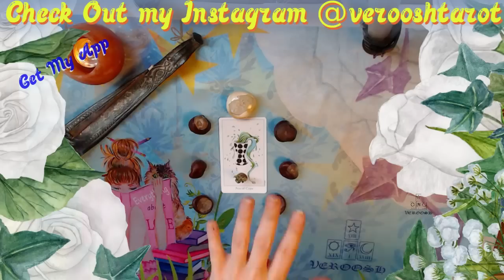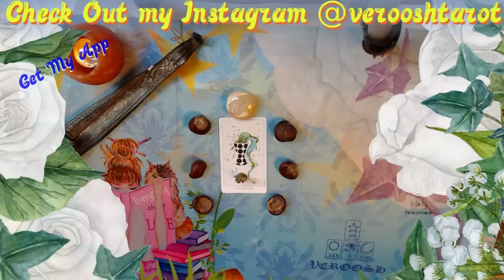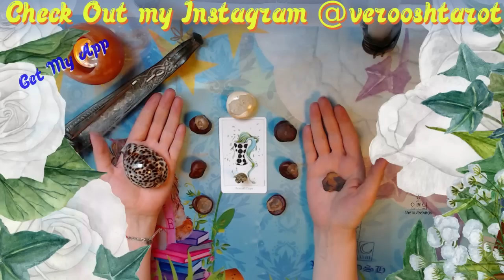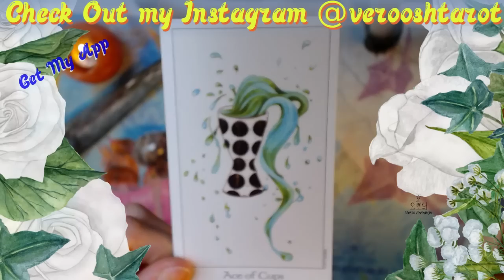Reiki Mediation for Increase Material Prosperity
-- Bonus Reading is in the "Readings" menu - i prefer you get it in app! The readings are donate to view - meaning that a few days after the date of the reading I reserve the right to make them no longer available - Thank youuuuuuu

The Deck Featured Today ARE :

Every morning at 8 am Pacific (12 am Eastern) we sit, gab, spill tea, and TAROT! (With Crystals, Oracles and Astrology)

2017 May Reading

PLEASE BE MINDFUL WHEN YOU ARE COMING INTO THIS LIVE SESSION -

WHEN THE READING IS TAKING PLACE (ASTROLOGY/TAROT/CRYSTALS) PLEASE BE MINDFUL OF THE ENERGY AND NOT INTERRUPT WITH OBSERVATIONS THAT ARE NOT ON TOPIC.

IF YOU WOULD LIKE A PERSONAL QUESTION OR HAVE A TECHNICAL OBSERVATION, PLEASE COME IN THE FIRST 10 MINUTES FOR THE WARMUP OR WAIT UNTIL AFTER THE SHOW IS COMPLETE.

NAMASTE

I am predictable so here's the daily Show Breakdown:

Warmup - first 5-10 minutes, quick card pick for day-of-filming and chat (featuring mantras and other fun oddities) - please come early to ask questions during this time - most likely they will be at 7:50 am

Astrology - discuss today's transits

Talk about the channels - Sunday Tarot Card Reviews on the Tarot Dish, crystal unboxings, and magical things

Tarot - full daily tarot Card Reading

Crystal Grid - lay down stones specifically to activate the Tarot Spread (Sometimes Oracle Cards)

Birthday Card Pick - why? because HEY its your BIRTHDAY !!! HAPPY BIRTHDAY!!!

END - chat open for 5 min to ask follow up

I am partnered with Astrolabe Software, you can get your free chart